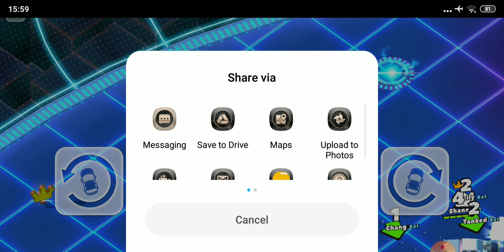A random video for a random game...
Very random isn't it?